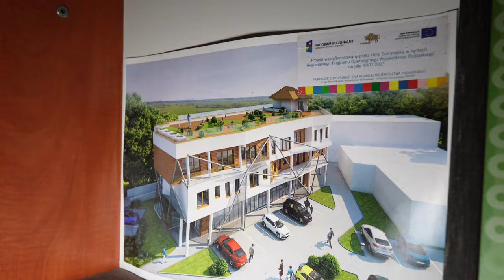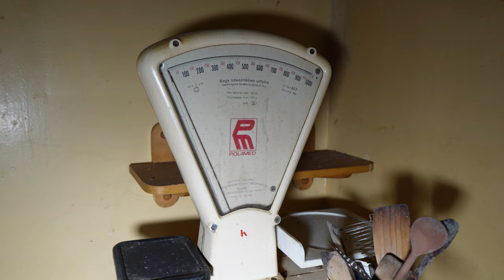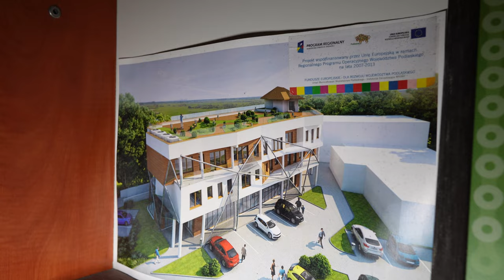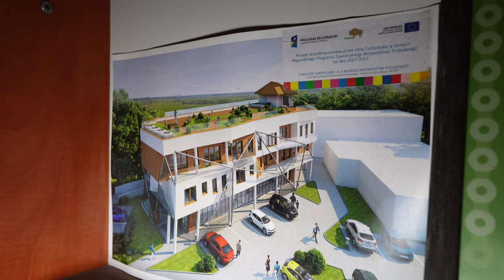Opuszczony hotel z wyposażeniem wart miliony – URBEX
Dziś zwiedzamy opuszczony hotel z dużą ilością wyposażenia, położony w malowniczej krainie. Syndyk upadłościowy w 2019r oszacował wartość tej nieruchomości na niespełna 6 mln. zł! Dziś widząc pozostałe wyposażenie jestem w stanie uwierzyć w ta kwotę.

Zapraszam na wspólną eksplorację!

Nowy sprzęt: Sony ZV-E10 + Sigma 16mm F1.4 + DJI RSC2

‘Lightness’ by Nomyn